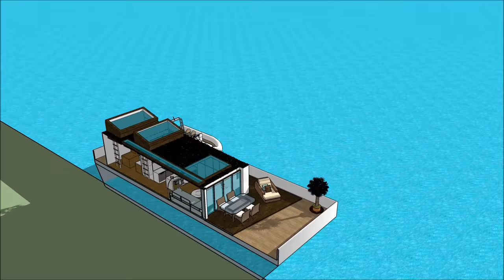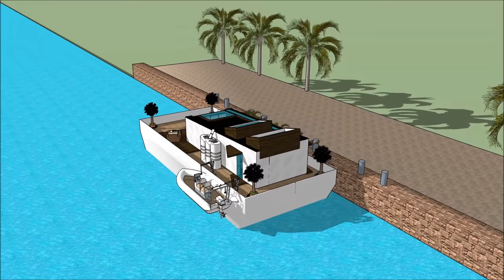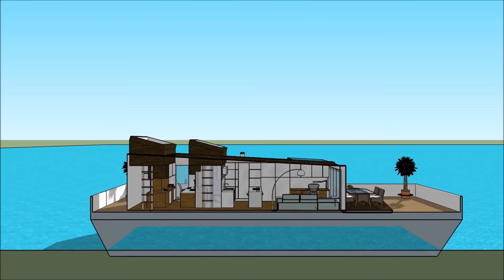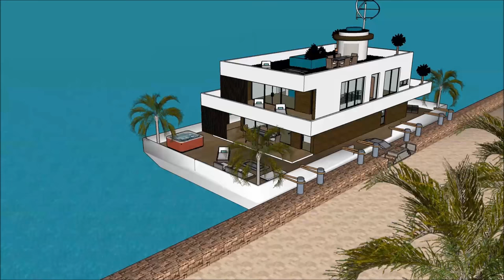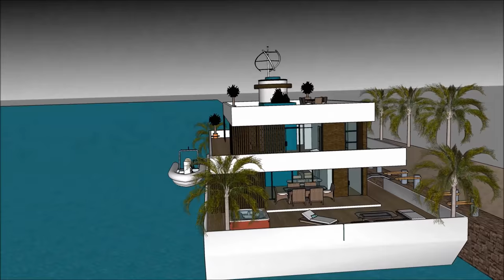Hollandiyadakı yamaclı arxitekturası Azərbaycan Florida Amsterdam Daydream Üzən villa yat evi Yaxta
Hollandiyadakı yamaclı arxitekturası Azərbaycan Florida Amsterdam Daydream Üzən villa yat evi Yaxta  Ev qayığı həyat keyfiyyətini davam etdirmək üçün edilir:

The Hollandiyadakı yamaclı arxitekturası Azərbaycan Florida Amsterdam Daydream Üzən villa yat evi Yaxta  bir Extravagant Barge ev gəmi daxildir Barge kirayə üçün ekstravaqant istifadəçi hazır Design ev qayıq

Hollandiyadakı yamaclı arxitekturası Azərbaycan Florida Amsterdam Daydream Üzən villa yat evi Yaxta  Sahibi, kirayə üçün lazım olan bütün imkanlardan ibarət olan zirzəmiyə sahib üç səviyyəli plana malikdir. Evin qayığı Barge unikal memarlıq xüsusiyyətləri ilə unikal müasir bir müasir dizaynına malikdir. Körfəzin gözəl görünüşü ilə öz lounge sahəsi var.